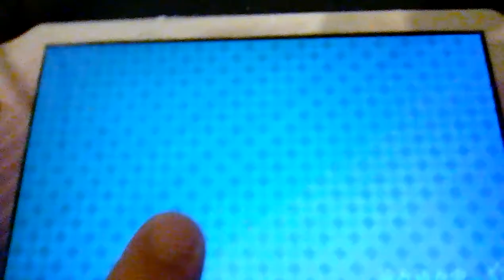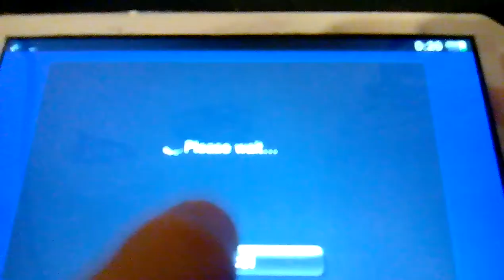NepNep Connect Bug - game unplayable :'(